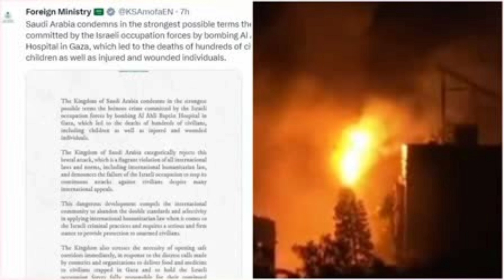Doorbeen| Israel-Hamas war live updates|19 October 2023